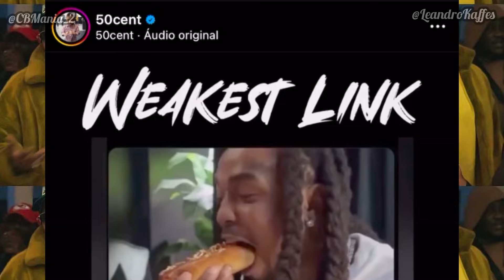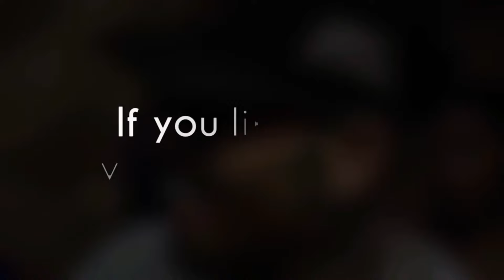50 Cent Reaction To Chris Brown Diss Quavo “My Good”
Video of 50 Cent Reaction To Chris Brown Diss Quavo 👀🔥😂 50 cent reacts to chris brown diss quavo

50 Cent had to comment on Chris Brown diss Quavo👀 50 Cent Reaction To Chris Brown weakest link

Chris Brown Diss Quavo, Chris Brown Quavo, Quavo Chris Brown, Chris Brown Saweetie. Quavo Saweetie. .

chris brown weakest link, quavo diss chris brown, Chris Brown 50 cent